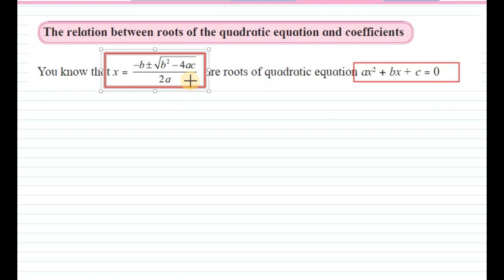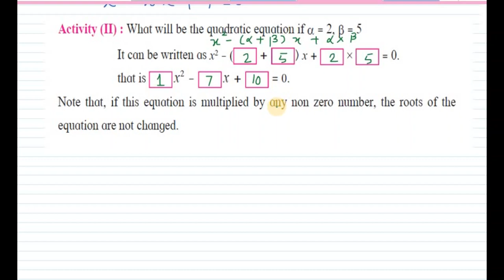Quadratic Equations|practice set 2.5|part 2| Class 10th Maharashtra Board New Syllabus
1-"Relation between roots  and coefficient of quadratic equation" of Quadratic equation
2- Forming a quadratic equation if roots are given
3- solved examples based on above topics.